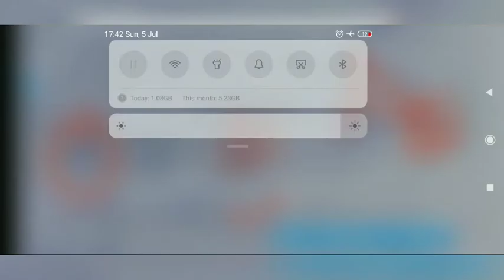Trigonometry( त्रिकोणमिति) ex 8.4 INTRODUCTION CLASS 10